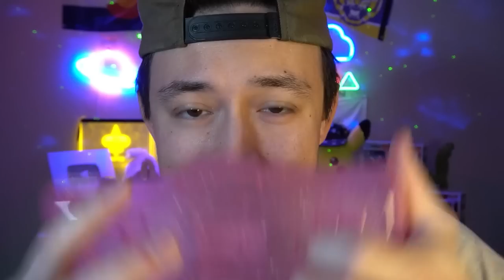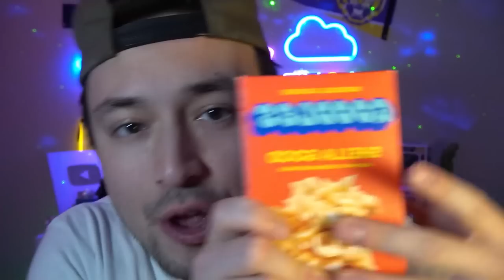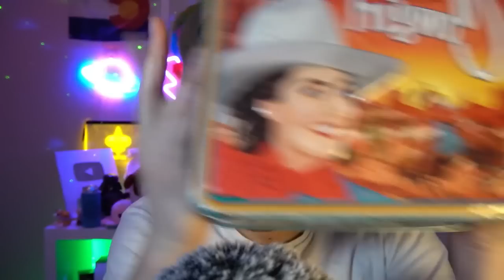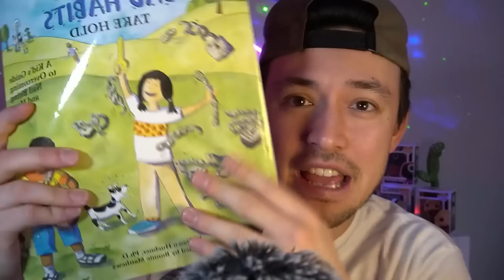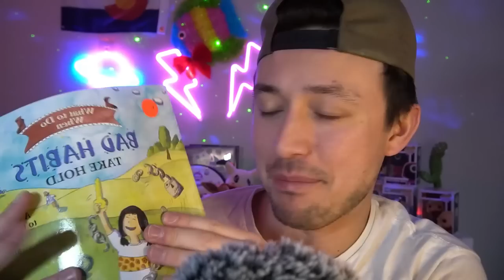ASMR | FORGOTTEN Fast ASMR Triggers! | Fast, Aggressive, and Unpredictable ASMR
TIMESTAMPS!
00:34 - Switch Controllers
1:39 - Pencil Case
3:58 - Skull
5:38 - Spiky Ball
8:04 - Pot
9:35 - Carmex
11:11- Wood Roller
13:10 - Goodles
14:15 - Book
16:27 - Grow!
18:28 - Ice Cream Pop It
20:30 - Cowgirl Lunchbox
21:23 - Pink Crumble Fluff
22:30 - Chain
24:30 - Wood
25:34 - Tingle Portal Fidget
26:29 - Color Rings
28:03 - Hardhat
29:07 - Dog Bowl
32:28 - Yellow Notepad
34:16 - Bad Habits Book
36:06 - Bead Bag
37:23 - Bottle
38:44 - Ringing Out the Tingles!
40:04 - PS3 Controller